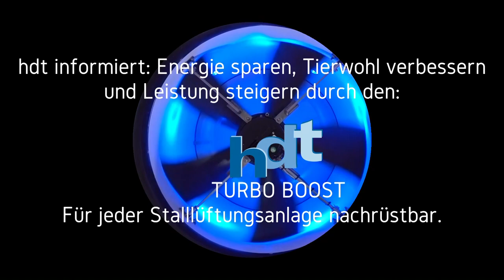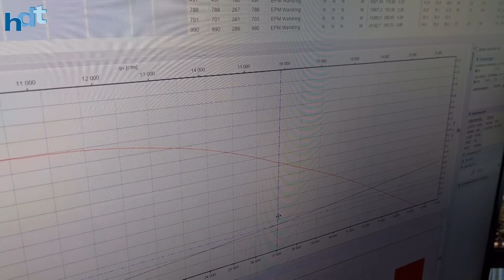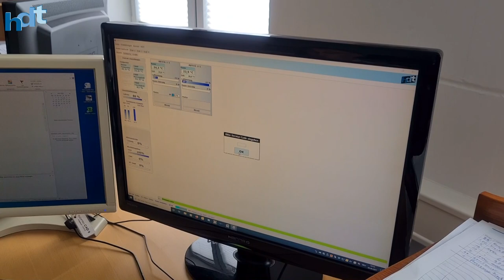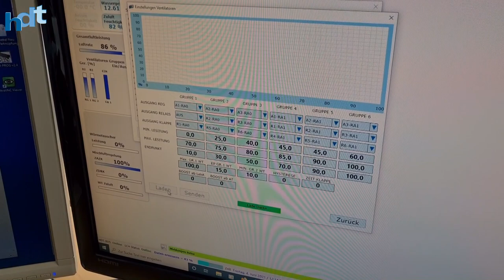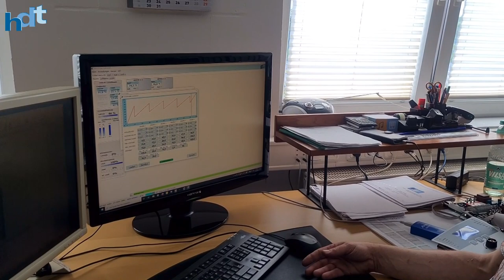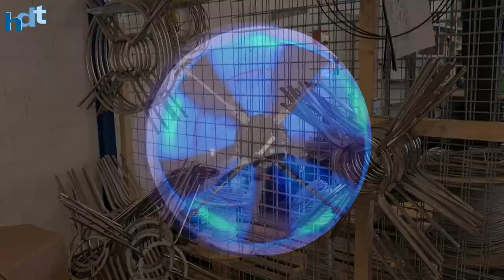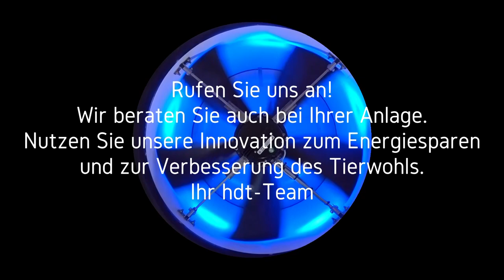Stallklima mit Turbo Boost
Mehr Leistung bei weniger Energieverbrauch. Möglich mit dem hdt Turbo Boost. Was steck dahinter? EC-Technologie und ausgeklügelte Software bei den Reglern. Eine neue Innovation von hdt Anlagenbau GmbH